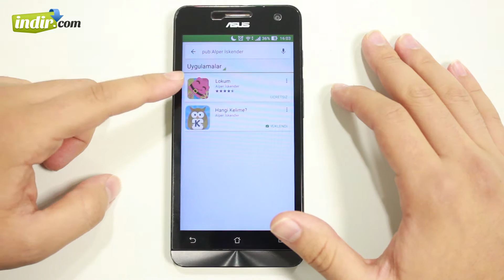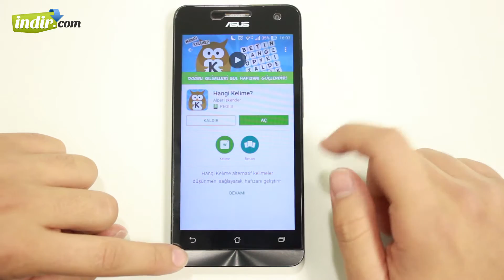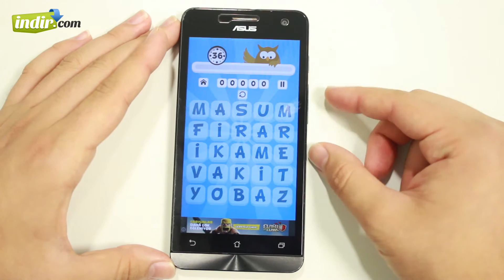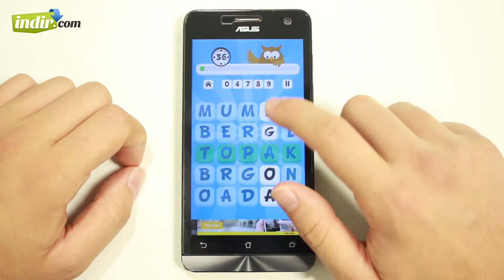Hangi Kelime? Oynanış ve inceleme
Lokum adındaki mobil oyunu ile indir.com Mobil Uygulama Ödülleri Yarışması'nda birinci olan Alper İskender'in geliştirdiği kelime bulmaca oyunu Hangi Kelime?'yi sizler için inceledik.

Harflerin yerini değiştirerek yeni kelimeler türetmeniz gereken oyun son derece sabır gerektiren bir oynanış deneyimi sunuyor.

Oyunu Android ve iOS cihazınıza indirmek için aşağıdaki bağlantıları kullanabilirsiniz.